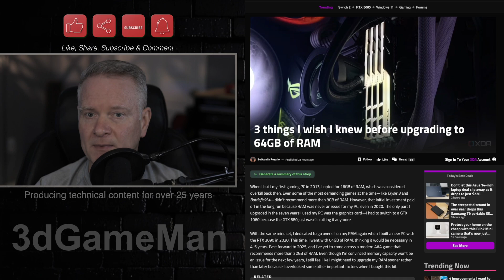Is 64GB of RAM Required?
The author reflects on their experience with RAM upgrades, noting that their initial 16GB RAM choice in 2013 for a gaming PC, then considered overkill, proved beneficial for seven years. This led to a similar "overkill" mindset in 2020, where they opted for 64GB of RAM alongside an RTX 3090, anticipating future demands from AAA games. However, as of 2025, most modern AAA games still recommend only 16GB, with few exceptions exceeding 32GB, making 64GB largely unnecessary for gaming.

While 32GB of RAM offers noticeable improvements like smoother frame pacing and quicker load times, the author found no additional benefits from 64GB for their daily usage, which primarily involves web browsing, writing, and gaming. They acknowledge that 64GB is indeed necessary for professional workloads such as high-resolution video editing, 3D rendering, or running large language models locally, but these do not align with their typical activities. Even with multiple background applications, their PC rarely exceeds 25GB of RAM usage.

A crucial oversight identified by the author was the importance of RAM speed and timings over sheer capacity beyond a certain point. Building their 2020 rig a year before DDR5 RAM became widely available meant they locked into the aging DDR4 standard and the AM4 platform. For high frame rate scenarios in competitive games, which are often CPU-bound, faster RAM with tighter timings significantly boosts FPS and 1% lows. This realization suggests that a faster 32GB DDR4 kit, or waiting for DDR5, would have provided more tangible performance benefits than the large 64GB capacity.

Furthermore, the author experienced stability issues with their 64GB RAM kit, particularly after upgrading to a 5800X3D CPU. High-density memory configurations place more stress on the CPU's integrated memory controller, leading to instability at higher frequencies. This forced them to lower their RAM frequency from 3600MHz to 3200MHz to achieve stability, highlighting a trade-off between high capacity and reliable overclocking. The author concludes that for most users, 32GB of faster RAM is the current sweet spot, and doubling capacity without considering speed, timings, and potential stability issues can lead to regret.